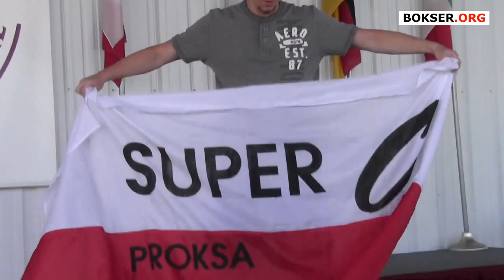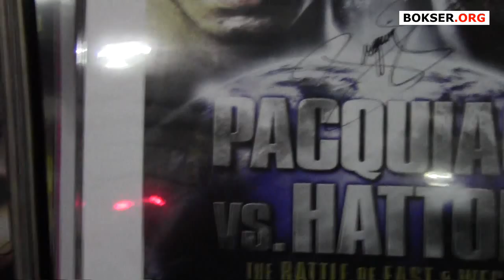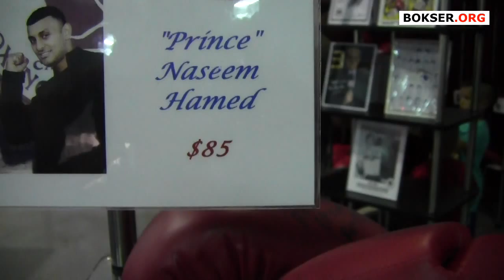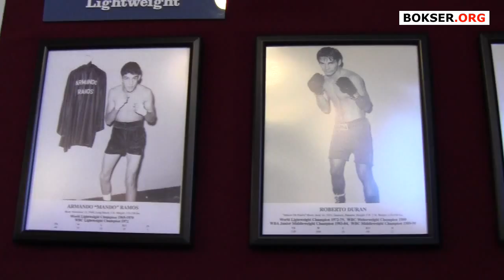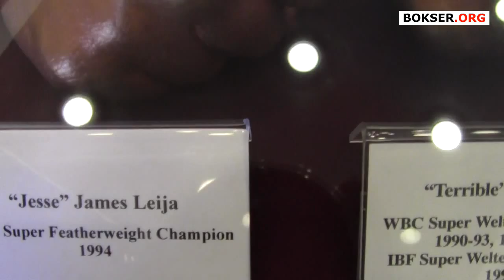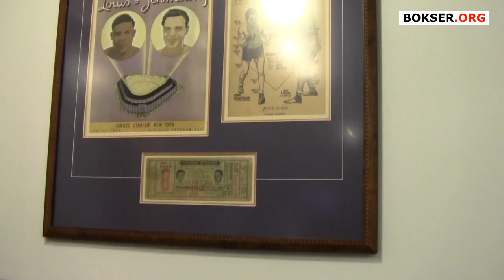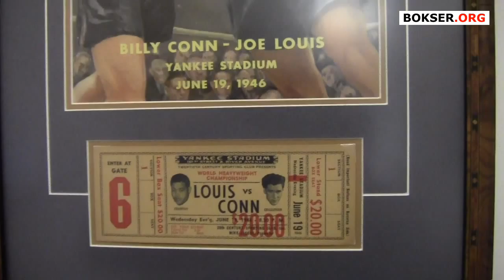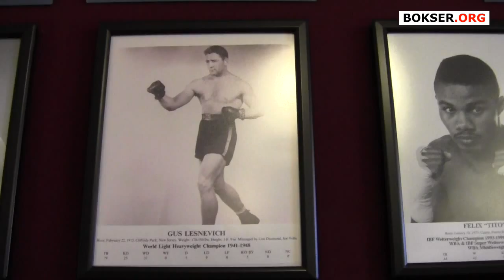International Boxing Hall of Fame - muzeum boksu w mieście Canastota w stanie Nowy Jork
- Największy portal bokserski w Polsce zaprasza na wycieczkę po International Boxing Hall of Fame - muzeum boksu w mieście Canastota w stanie Nowy Jork